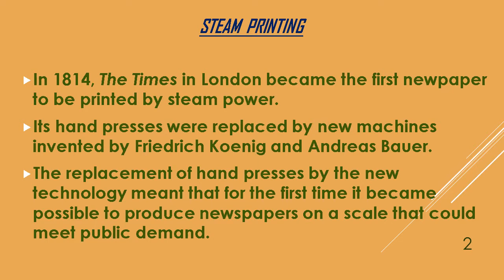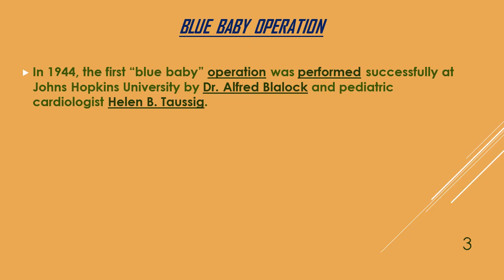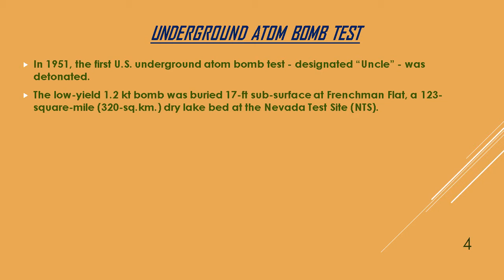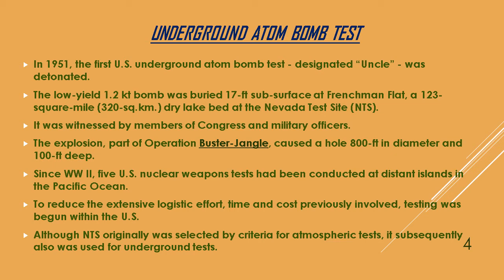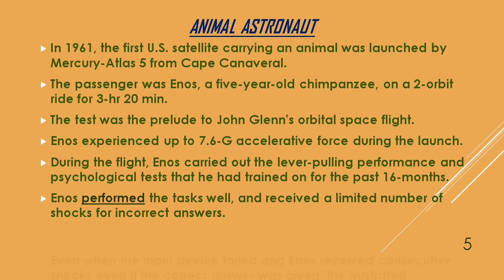DATE 29 NOVEMBER SPEAKS ABOUT SCIENTIFIC INVENTIONS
scientificinvention contributionofscientist
scientificinventionson29november
scienceinvention